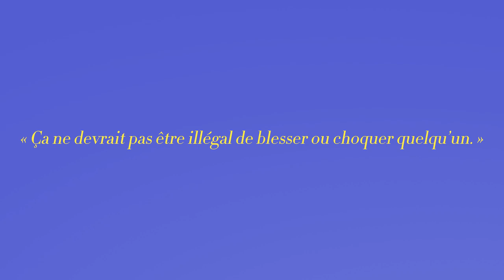Le Podcast de Thomas Levac - Ep. 4 - Mike Ward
Mike Ward nous parle de sa jeunesse, de ses parents, de ses débuts en humour, de sa carrière et de son processus créatif.

Bonne écoute!